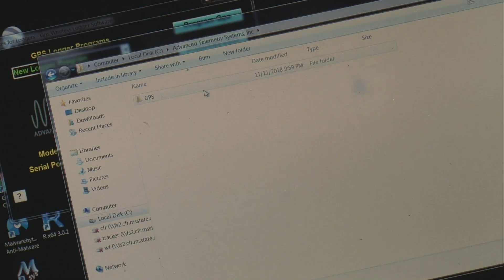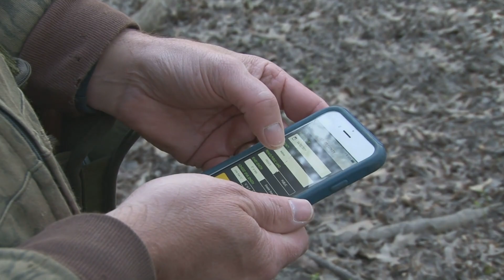Enhancing Mississippi's Wild Turkeys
On this segment, we took a look at how biologists in Mississippi are working to enhance Mississippi's wild turkey populations.